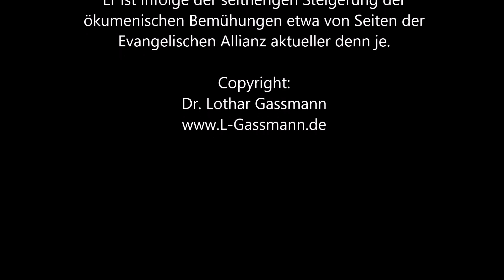Können EVANGELIKALE mit dem PAPST zusammenarbeiten? Von Dr. Lothar Gassmann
Direktlink zum Buch NEUEVANGELISIERUNG:
Können evangelikale Christen, Gemeinden und Dachverbände mit der römisch-katholischen Kirche und dem Papst zusammenarbeiten und gemeinsam evangelisieren? Theoretisch schon, aber geht das auch von der BIBEL her? Sind die Lehrunterschiede wirklich so gering, dass eine "Ökumene der Konfessionen" oder "Ökumene der Herzen" möglich ist? Dr. Lothar Gassmann sagt: NEIN und begründet das durch viele Zitate und Belege.
Dieser Vortrag wurde bereits im Jahr 2005 in Bad
Salzuflen bei einem Bekenntnistag der Bekennenden Kirche gehalten. Er ist infolge der seitherigen Steigerung der ökumenischen Bemühungen etwa von Seiten der Evangelischen Allianz aktueller denn je.